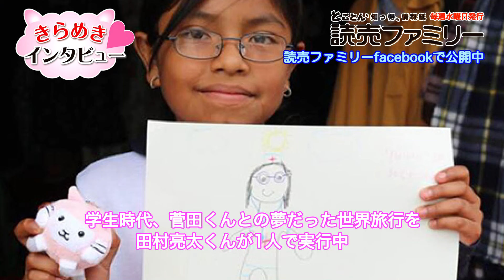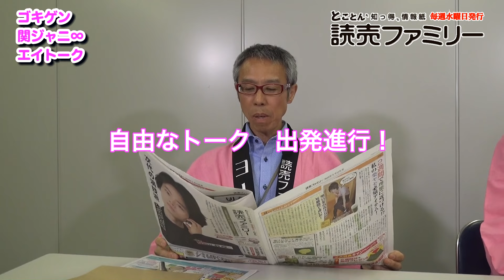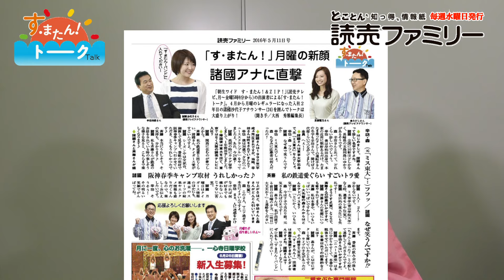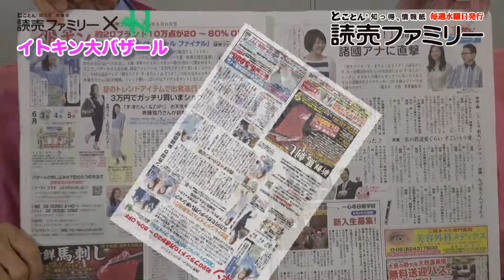【読売ファミリー】２０１６年5月１１日号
今週のきらめきインタビューは菅田将暉さんです。
彼の親友亮ちゃんが、菅田さんとの学生時代の夢を実現させるため、一人で世界を巡り、子どもたちの将来の夢を描いてもらう旅に出ています。
その様子は読売ファミリーfacebookで紹介中です。
他にも今月から始まった関ジャニ∞のエイトークも連載スタート！